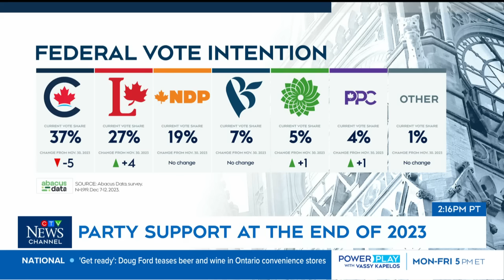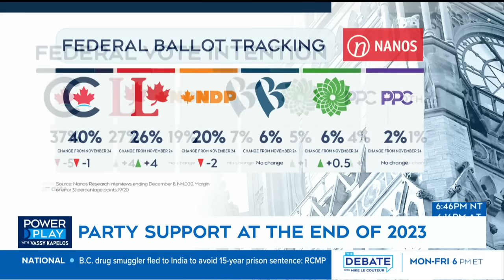Conservatives' lead in national public opinion polls shrinks | Power Play with Vassy Kapelos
Abacus Data CEO David Coletto and Angus Reid Institute president Shachi Kurl on the Tories' shrinking lead in public opinion polls.